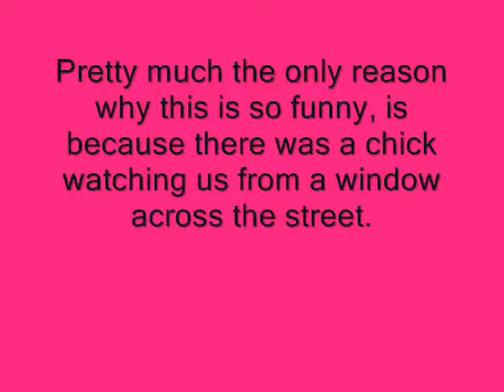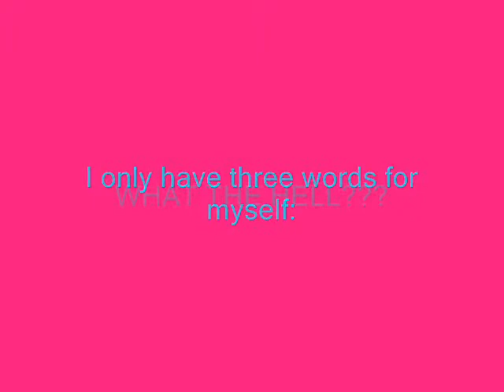This Is What Extreme Boredom Does To A Person.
This video is for Becca. Creepers are creepy.